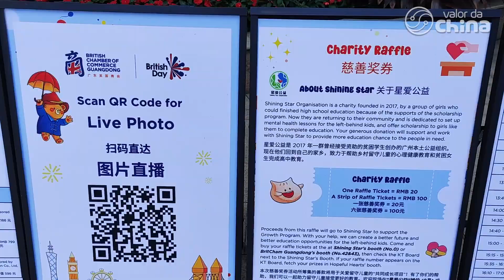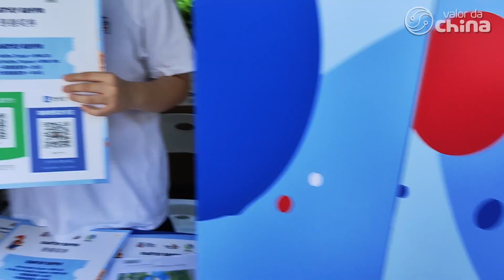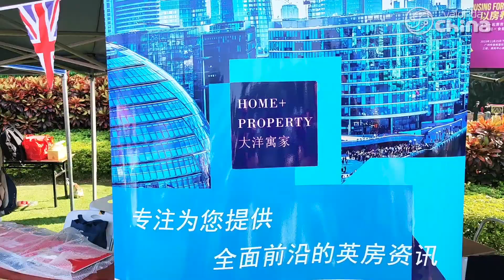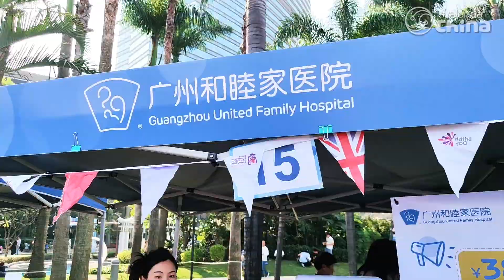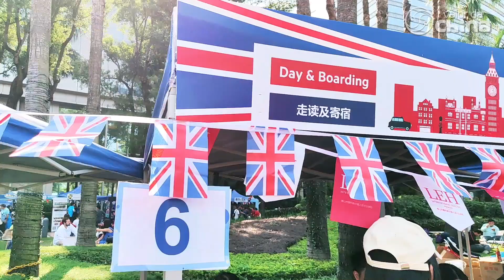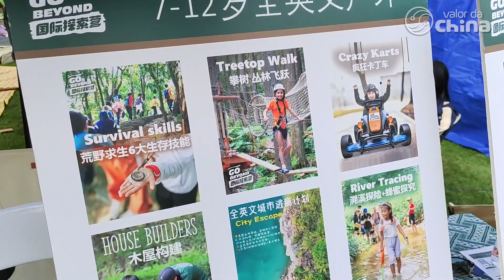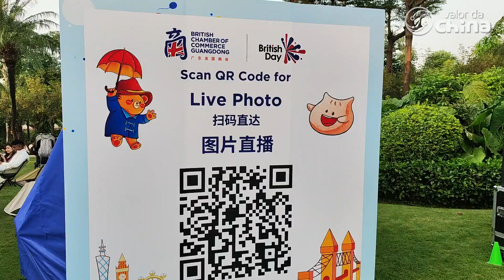Festival da câmara de comércio britânica na China atrai multidões de dezenas de países!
O Festival Cultural ocorre anualmente em Guangzhou na China, a capital da província de Guangdong, e é realizado pela The British Chamber of Commerce in Guangdong. O Festival atrai multidões de dezenas de países e contempla diversas atrações e performances culturais. Um ótimo evento para os residentes de Guangzhou e região!

The British Chamber of Commerce in Guangdong
A Câmara de Comércio Britânica de Guangdong (BritCham) é uma organização internacional independente na China, que ajuda os membros no desenvolvimento de negócios. Fundada em 1996, a BritCham é uma das câmaras mais ativas e influentes do PRD.

The British Chamber of Commerce Shanghai
O objetivo principal da Câmara Britânica de Comércio de Xangai é apoiar empresas membros e indivíduos que trabalham em Xangai e na região do Leste da China, bem como o comércio britânico em geral. A Câmara proporciona um fórum através do qual membros e convidados podem ampliar os seus contactos e abordar as muitas questões enfrentadas pelas empresas estrangeiras que operam na China. Nossos membros consistem em empresas e cidadãos do Reino Unido, bem como organizações e indivíduos com fortes interesses ou ligações com o Reino Unido.

The British Chamber of Commerce Southwest China
A Câmara de Comércio Britânica opera no sudoeste da China desde 1997, com escritórios em Chengdu e Chongqing. A British Chamber Southwest é uma organização sem fins lucrativos baseada em membros que é sustentada exclusivamente por taxas de adesão e patrocínio. Somos impulsionados pelos nossos membros, dirigidos pelos nossos membros, para os nossos membros, e atuamos como a voz das empresas britânicas no sudoeste da China.

Confira nossa PLAYLIST exclusiva sobre a CIIE XANGAI 2023 (China International Import Expo), a maior feira de importação na China, presença de mais de 100 países vendendo na China seus produtos importados 👉🏽

NOSSAS REDES